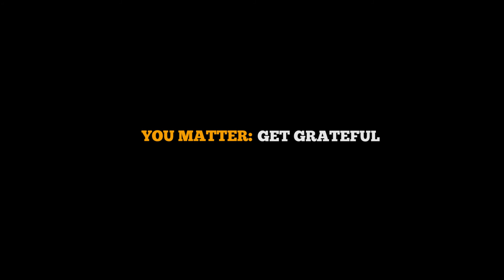THIS MONTH: MONDAY GETS GRATEFUL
Gratitude is a big word with a lot of layers to it.  It is almost overwhelming to think about because, in many ways, it might be one of the most important words in the world.  It literally has the power to change your life... and the lives of those around you.  Think about it... when you are focused on being grateful, you cannot be focused on the negative.  It's impossible.  So, immediately you shift yourself into a healthy, positive, and joy-filled space.  When you show gratitude or appreciation to someone else, you immediately do the same for them.  It’s that simple.  But sometimes we forget. We shift from an attitude of appreciation to an attitude of expectation and entitlement.  We get too busy and don’t stop to acknowledge and appreciate one another.  But it’s time for this to stop; so, this month it’s time to get grateful.  It’s time to appreciate.  It’s time to be kind.  And, it’s time to challenge yourself to change the way you think and to understand and utilize this amazing “super power” that you have.  Gratitude matters.